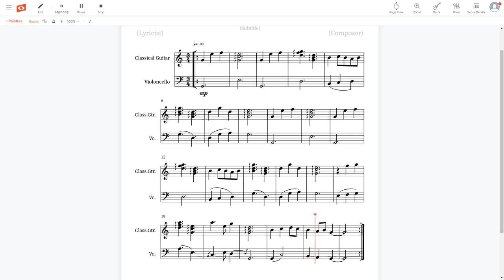Just wanted to make something short and sweet